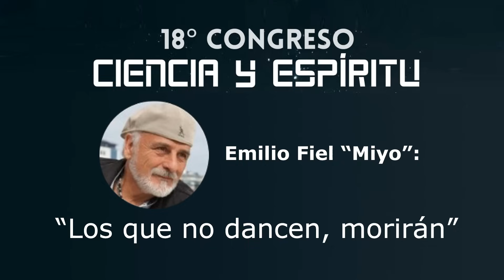"Los que no dancen morirán", por Emilio Fiel (Miyo) en el 18º Congreso de Ciencia y Espíritu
Emilio Fiel (Miyo) es considerado como uno de los pioneros de la nueva conciencia en España, es fundador y guía de la Comunidad del Arco Iris por las que pasaron decenas de miles de personas a lo largo de diez intensos años (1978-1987), dejando su papel central para preparar la Convergencia Armónica (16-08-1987) y entrando de lleno en el trabajo chamánico.

A través de una anciana, guía mayor de la Tradición conchera mexicana, fue reconocido el 25 de Julio del 92, como heredero de su Linaje (por primera vez entregado a un ‘extranjero’), pasando él mismo a sustentar este título de guía mayor en los últimos años. Ha escrito, desde el año 1980,  dos docenas de libros sobre temas de trabajo interior y experiencias espirituales. Actualmente vive en la comunidad de Liuramae (Borja, Zaragoza) donde dirige encuentros, sesiones, retiros de sadhana individual y ceremonias planetarias. Sigue participando en los Consejos de Visiones y Guardianes de la Tierra de latino América, y desde hace veinte años lleva adelante su trabajo de formación de Instructores de su Escuela Chrisgaia.